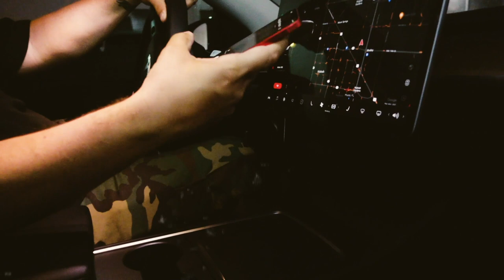Al Athim - Trap Phone